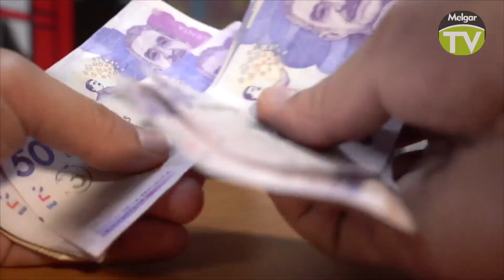Hidroituango clave para la transición energética del país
VÍA: MELGAR TV